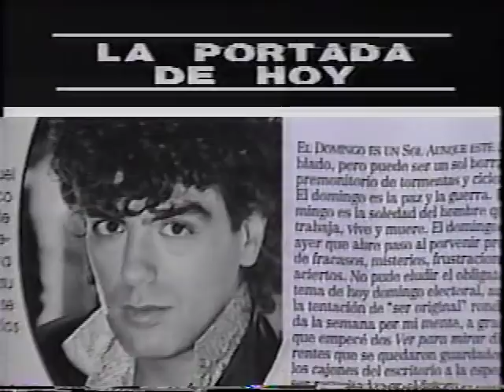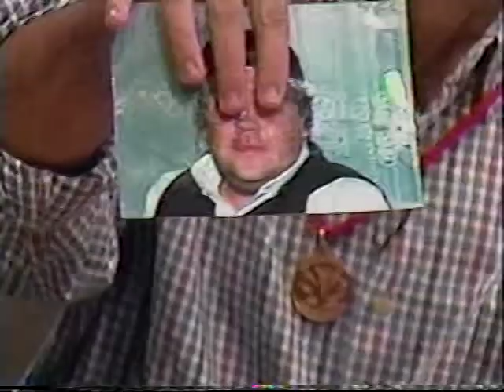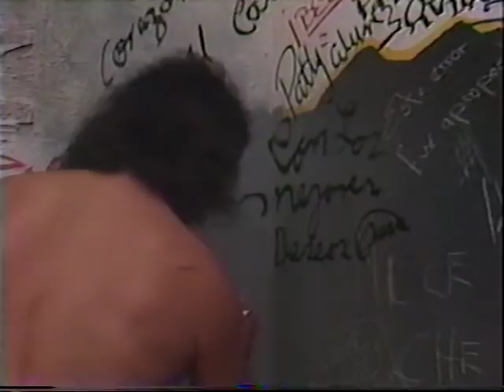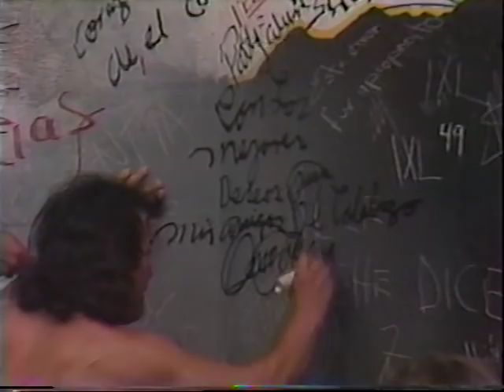Perro Aguayo y Konnan en El Calabozo - programa completo (1995)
Los luchadores Perro Aguayo y Konnan en El Calabozo, conducido por Jorge 'El Burro' Van Rankin y Esteban Arce. Grabado durante su transmision original por Telehit en 1995.